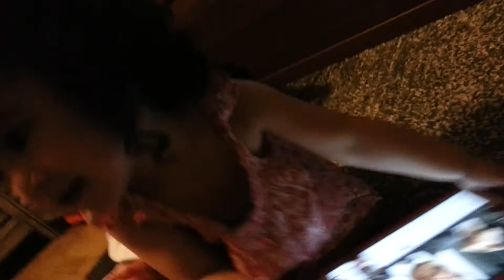Au clair de la lune mon ami Sarko